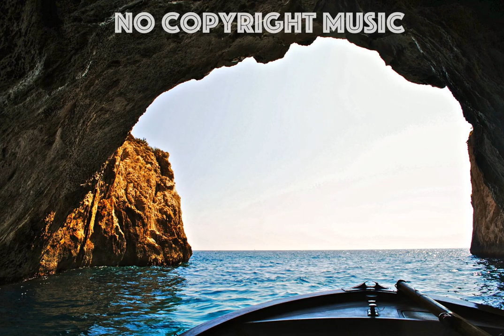Jay Someday - Woodlands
Title: Woodlands